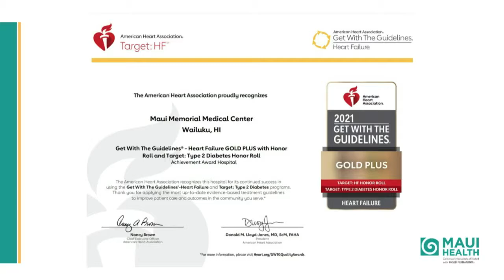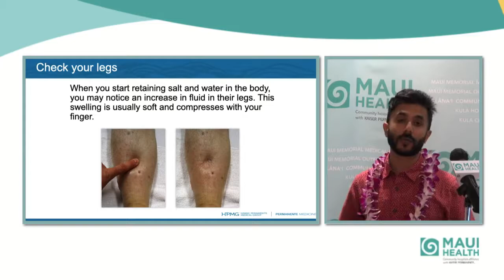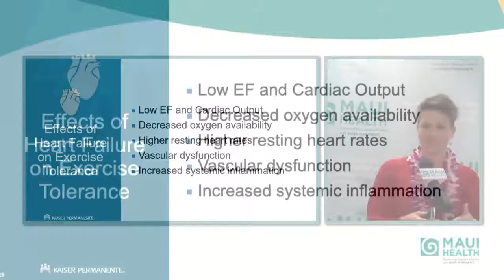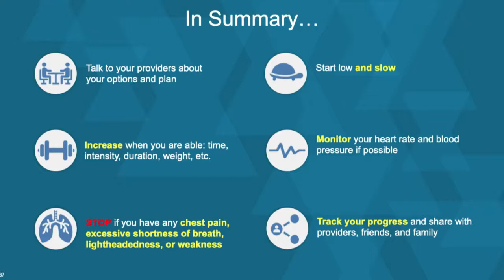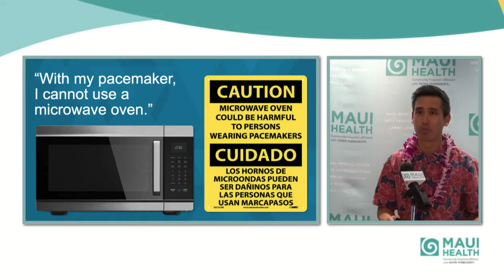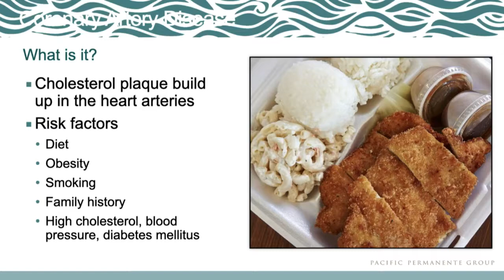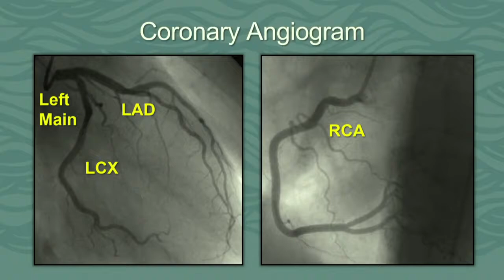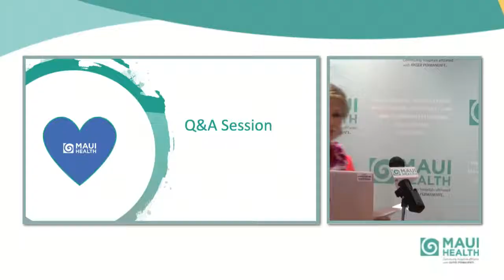02.08.22 Virtual Heart Failure Community Fair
Reclaim Your Rhythm
Maui Health's 7th Annual Heart Failure Community Fair. Listen and learn as heart experts share important information and tips to keep your heart in shape!

Guest Speakers:
Cardiologist Jay Parikh, MD - How Your Heart Works & How To Care For It
Physician Assistant Nicole Dusenbury, PA-C - Exercise and Cardiac Rehabilitation
Cardiologist Kimble Poon, MD - Pacemakers and Heart Failure
Cardiologist Shalin Patel, MD - Heart Catheterization